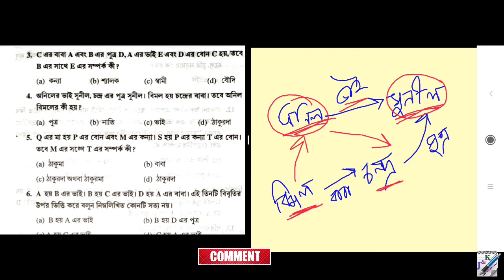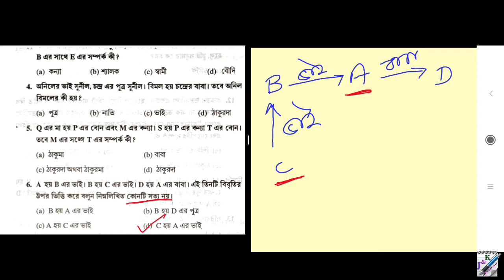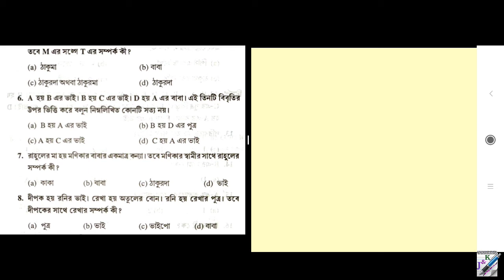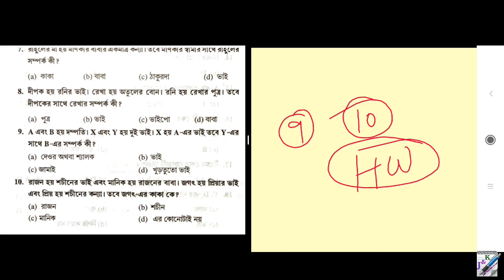চঞ্চল ঘোষের রিজিনিং | Blood Relation | Chanchal Ghosh Reasoning | Part-3